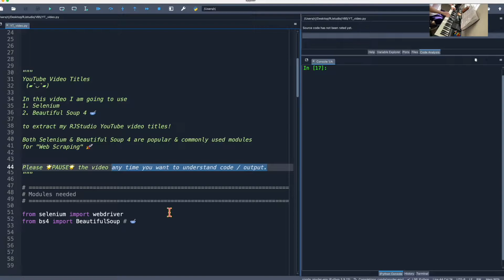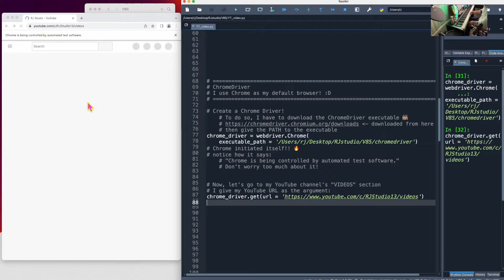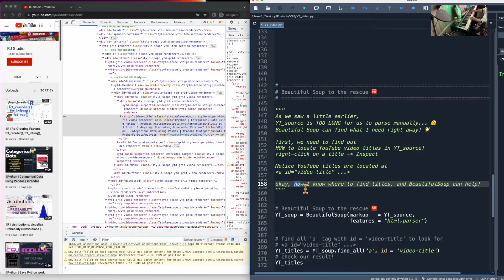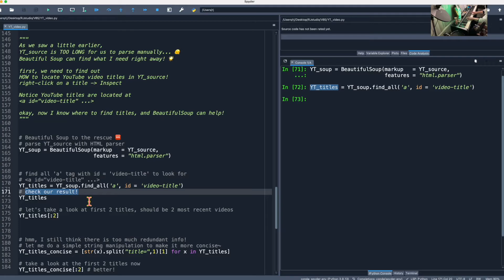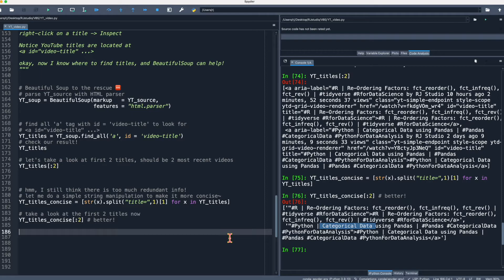Python | Web Scraping YouTube Video Titles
RJ Studio’s 85th video is Web Scraping video titles
from my YouTube RJStudio channel ✨

For Web Scraping, I am using Selenium & Beautiful Soup 4,
both of which are popular modules for this kind of task.

To accomplish my goal, I had to download the ChromeDriver executable.

☆ Video Chapters ☆
0:00 Intro
0:27 Chrome Driver
1:34 Page Source
2:18 YouTube Titles
2:56 Beautiful Soup
4:14 Outro

I am playing the background music.  ^‿^

Hope my video taught you something new!
And feel free to correct me if I made some mistakes in the comments :)

웹스크래핑이란 어떤 웹에서 원하는 정보를 찾거나 뽑아내는 것을 말하죠.
BeautifulSoup이랑 Selenium 모듈을 사용하여 제 유튜브 채널의 비디오 제목들을 웹스크래핑 해보았습니다. ≧◡≦
유익한 정보이길 바랄게요~ 감사합니다.

“In teaching others, we teach ourselves.”